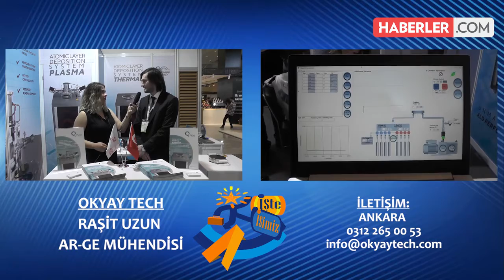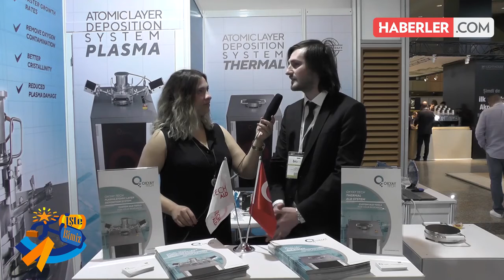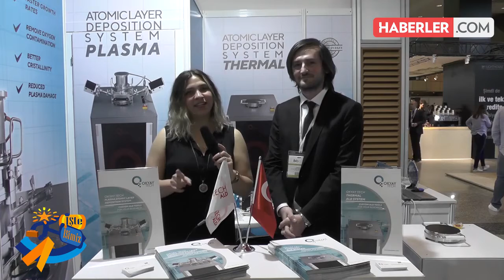OkyayTechALD is presenting at BIOEXPO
OkyayTechALD manufactures research Atomic Layer Deposition systems.